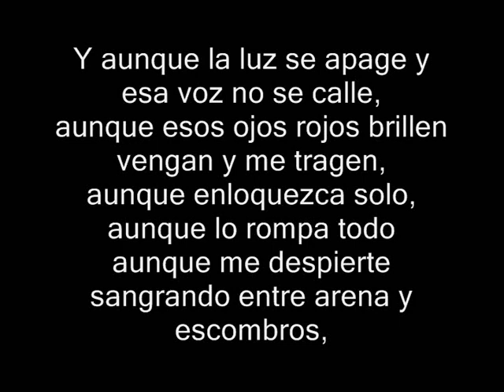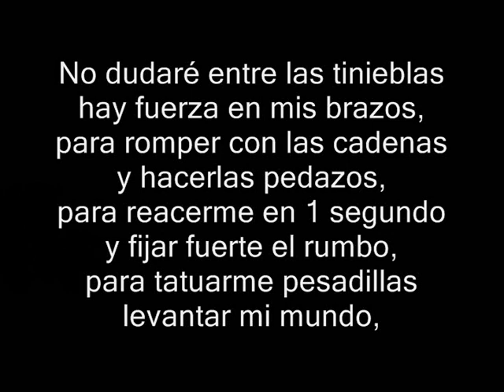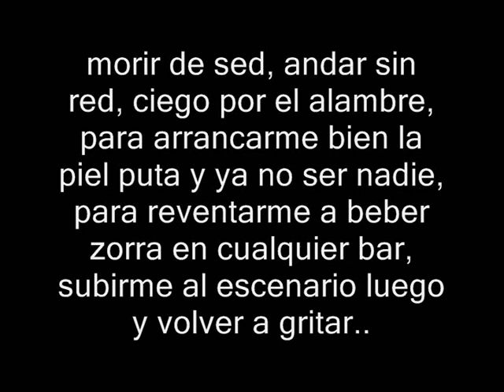Costa - Ejército de un sólo soldado